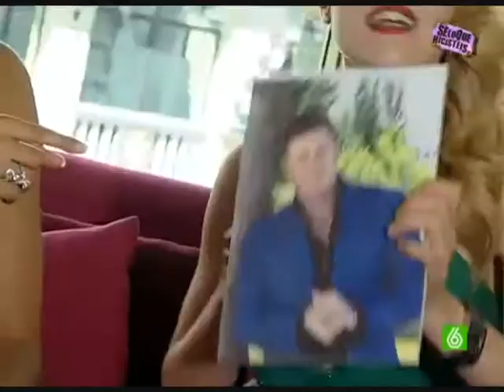Reportaje Berta Collado; Miércoles 20-5-2009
Reportaje de Berta Collado en la cita con Alesha Dixon y posteriormente en el concierto de Beyoncé, en el que entrevista a / habla con Alesha Dixon, Soraya, Aitor Trigos, Antonio Carmona, Luis Rollán y Jaime Cantizano